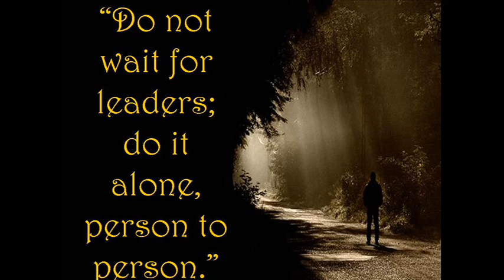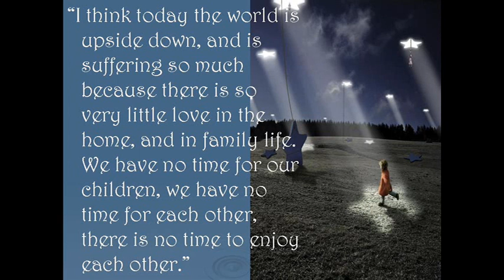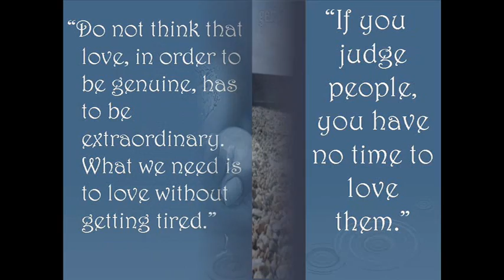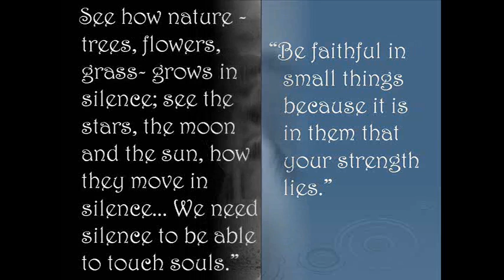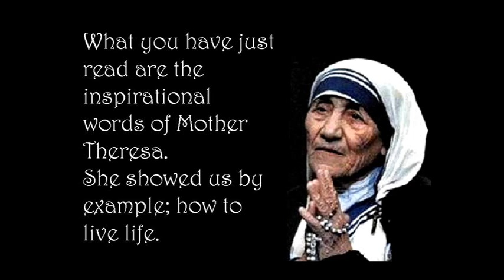Be thankful for little things